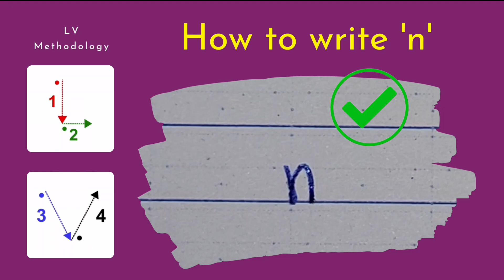How to write print 'n' ✍️ | Writing Guru